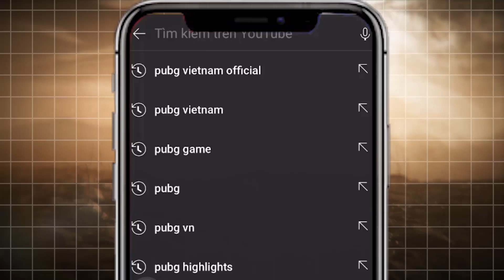Phân Hạng Tuần 2 - Trận 04: Phong độ tốt của NBK vào ngày ra quân - Người Nhật đại chiến tại bo cuối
🎉 Hãy cùng theo dõi và cổ vũ cho cả 2 đội tuyển PUBG Việt Nam là LG Divine và DivisionX Gaming tại PGI.S.

🏆 Thông tin về giải đấu PUBG Global Invitational.S (PGI.S):
🔹 Thời gian: 05/02 - 28/03/2021
🔹 Tổng giải thưởng: 3,5 triệu USD (~81 TỶ VNĐ) + 30% lợi nhuận từ sự kiện DỰ ĐOÁN KẾT QUẢ.

- Đông Nam Á: 🇻🇳 LG Divine, 🇻🇳 DivisionX Gaming, 🇹🇭 Attack All Around, 🇹🇭 Buriram United Esports, 🇹🇭 Daytrade Gaming
- Châu Âu: 🇹🇷 Digital Athletics, 🇪🇺 ENCE, 🇪🇺 FaZe Clan, 🇺🇦 Natus Vincere, 🇪🇺 Team Liquid, 🇪🇺 TSM, 🇷🇺 Virtus.pro
- Trung Quốc: 🇨🇳 Four Angry Men, 🇨🇳 INFANTRY, 🇨🇳 Multi Circle Gaming, 🇨🇳Petrichor Road, 🇨🇳 Tianba esports, 🇨🇳 Triumphant Song Gaming
- Bắc Mỹ: 🇺🇸 Oath, 🇺🇸 Shoot To Kill, 🇺🇸 Soniqs, 🇺🇸 Zenith Esports
- Hàn Quốc: 🇰🇷 Afreeca Freecs, 🇰🇷 DAMWON KIA, 🇰🇷 Gen.G, 🇰🇷 T1
- Nhật Bản: 🇯🇵 DetonatioN Gaming White, 🇯🇵 ELEMENT.36 JAPAN
- Đài Bắc Trung Hoa: Global Esports Xsset, K7 Esports
- Mỹ Latinh: 🇧🇷 FURIA Esports, 🇵🇾 META GAMING